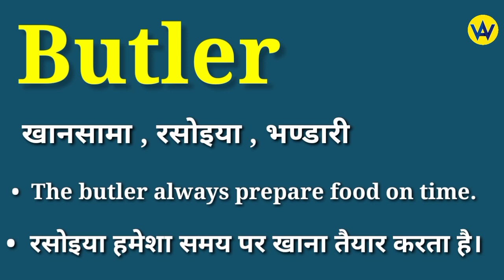Butler meaning in hindi | Butler ka matlab kya hota hai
Hindi meaning of butler
What does butler means ?
Butler ka hindi mein matlab jane
Know the hindi meaning of butler